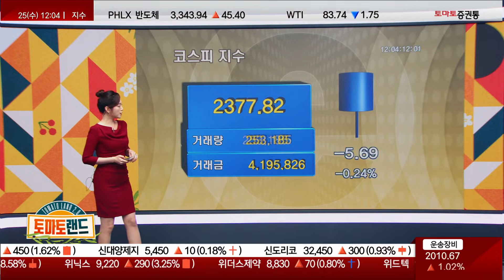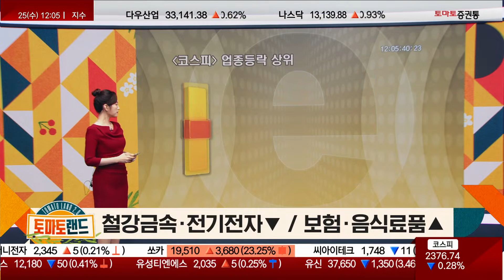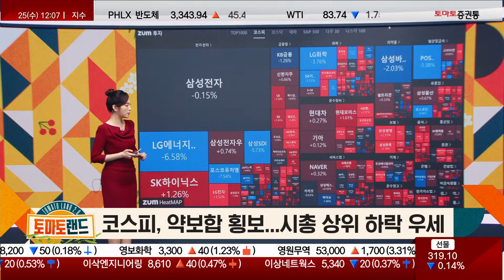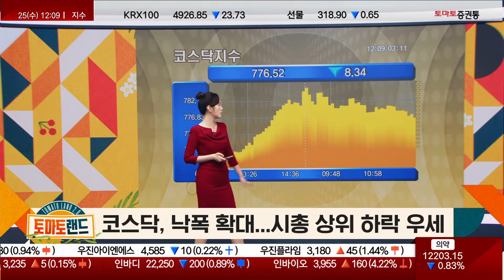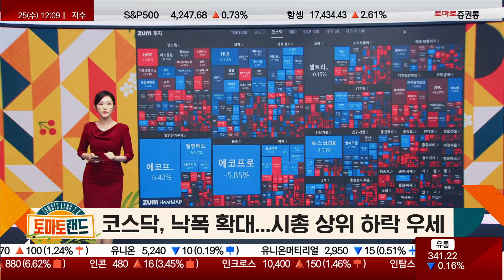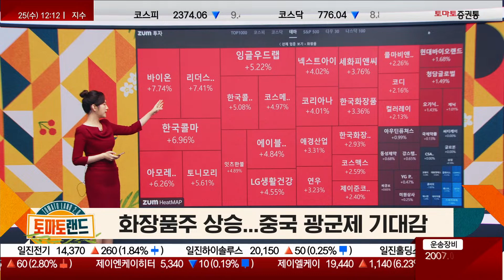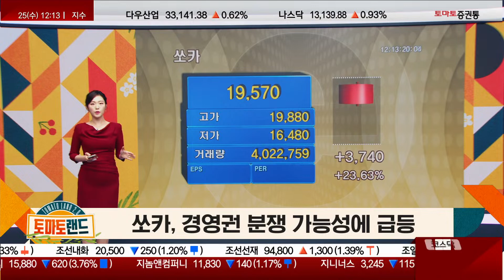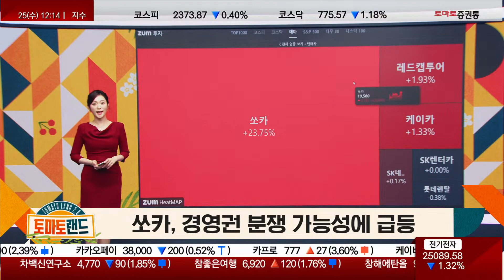10월 25일 오전 시황 정리 [오전 시황 정리_토마토랜드2.0]